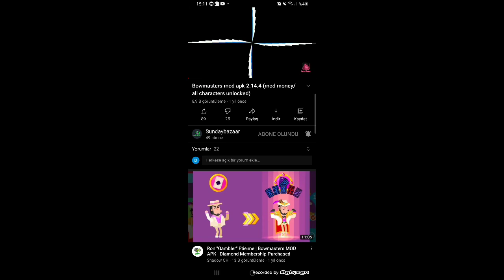Enesin kanaluna abone olun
direk yazınca kanal bulunamıyo oyüzden bu linke tıklayın